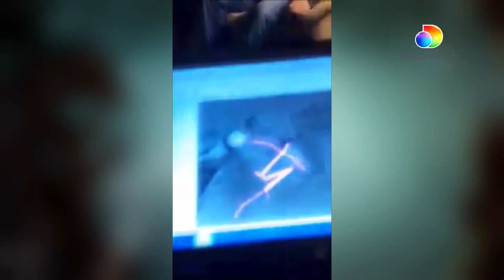"Fright Club" discovery+ Premiere Promo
Watch as Jack Osbourne and the “Ghost Brothers,” Dalen Spratt, Marcus Harvey, and Juwan Mass, attempt to completely freak each other out with the creepiest paranormal videos they can find in a frightening yet friendly competition, in the new 10-part series “Fright Club” that premieres on Tuesday, February 9th on discovery+.

The group has each faced their fair share of paranormal disturbances, so they know what’s real … and what’s really freaky. It’s an uproarious and jaw-dropping battle of the paranormal. Three of the series’ 10 hour-long episodes will debut on February 9, with a new episode launching every Tuesday thereafter.

In each episode, Osbourne and the “Ghost Brothers” reveal mind-blowing supernatural footage: everything from UFOs to Bigfoot and ghosts. They’ll speak to the terrified eyewitnesses who captured it, get insight from psychic mediums, ufologists, cryptozoologists, and other renowned experts, before ultimately voting on each episode’s “Nightmare Clip” – the most haunting one that’ll keep you up at night!

For more on "Fright Club" and for the episode schedule please visit horrorfuel.com